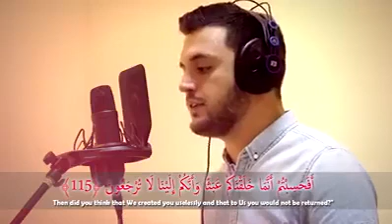5 juin 2021